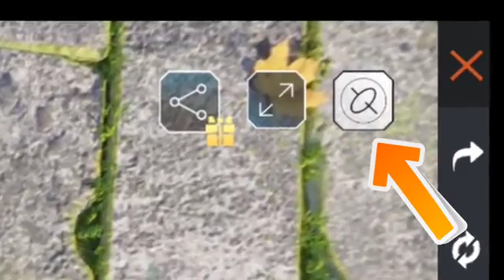free fire video 👍🙏 like subscribe Karen